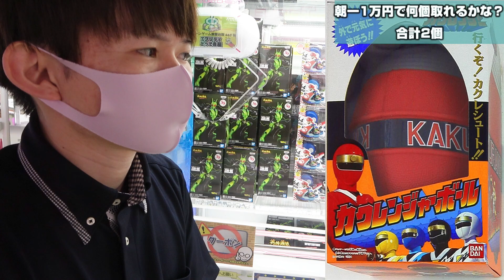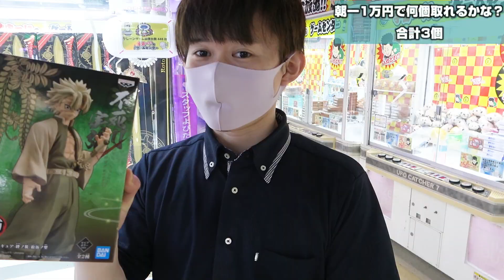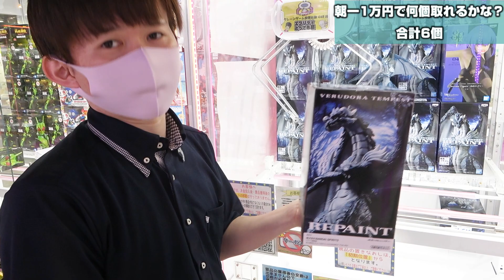朝一に1万円UFOキャッチャー！何個とれるんだい？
平日の朝一に宇宙一のゲームセンター東京本店とってき屋に行ってきました。
じゅじゅつかいせん呪術廻戦・きめつのやいば鬼滅の刃などなどの景品もあります。ぬいぐるみだけではなく箱ものや取りやすいものを選択！